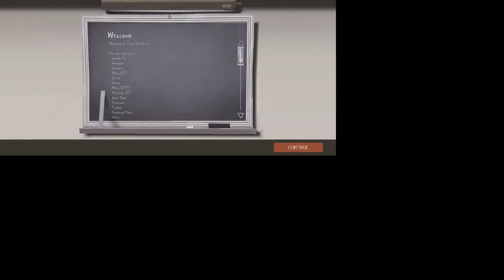tf2 gameplay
i play tf2